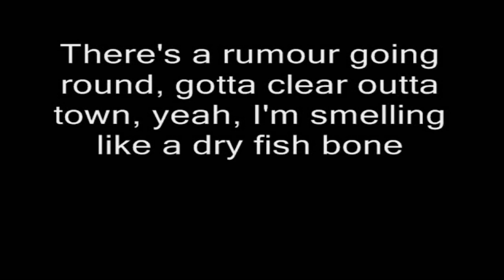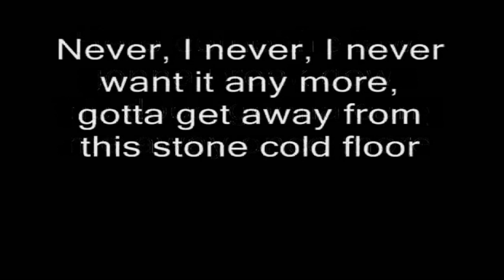Roger Stone Crazy